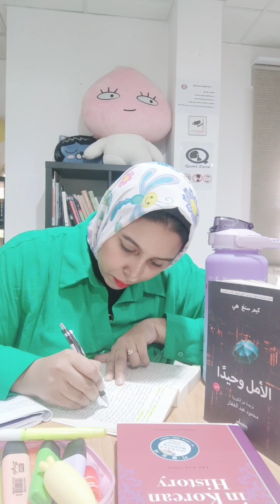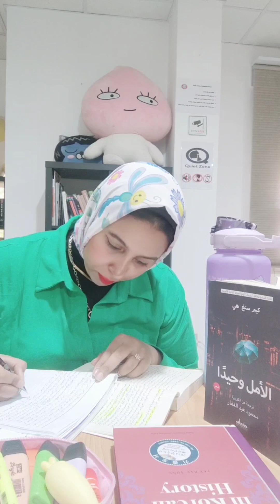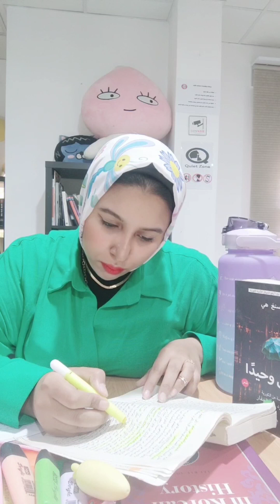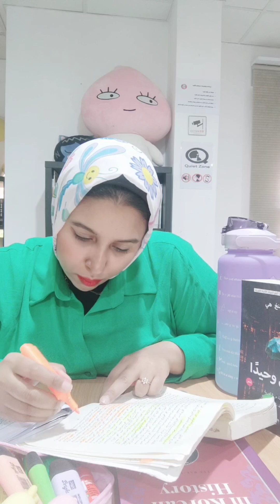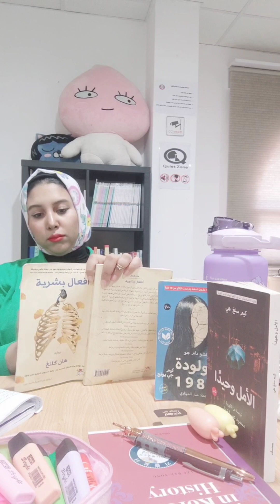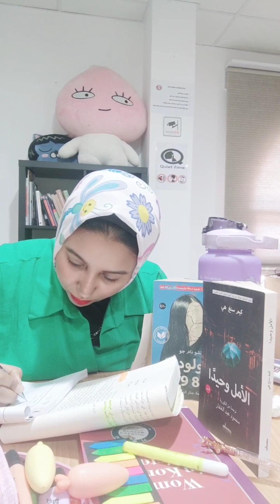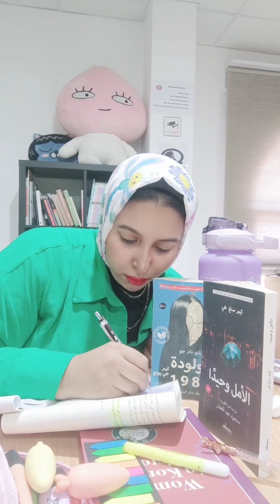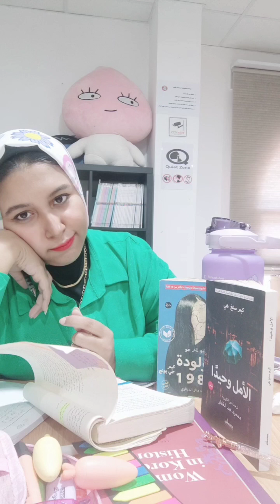My journey to learn Korean 🇰🇷🩵 || قصتي لتعلم اللغة الكورية 🩷🩷🩷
رحلتي ف تعلم الكورية 🫣🩷